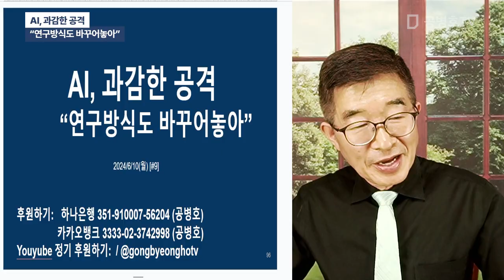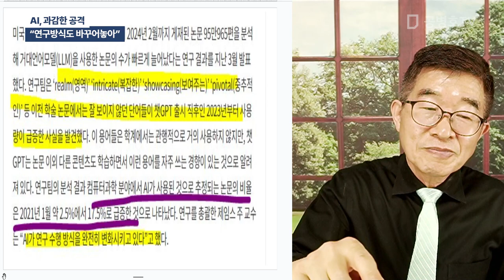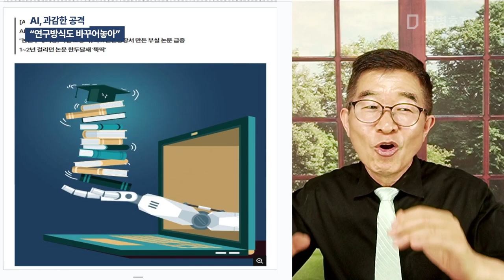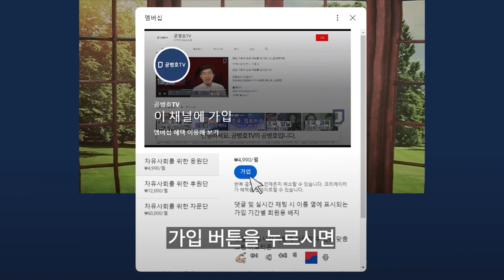AI, 과감한 공격 / "연구방식도 바꾸어놓아" [공병호TV]